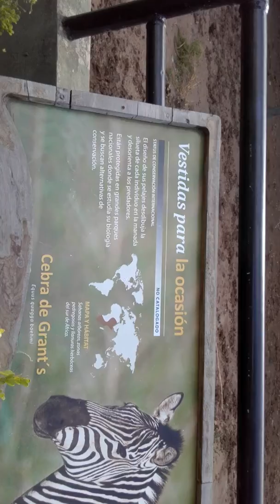la sebra del zoologico creo que tiene otro nombre ahora